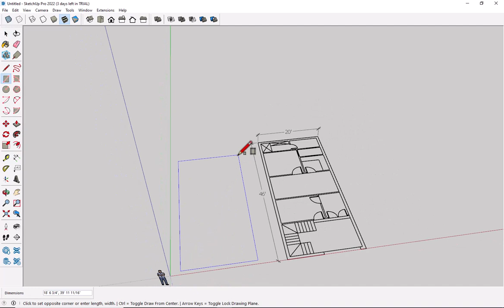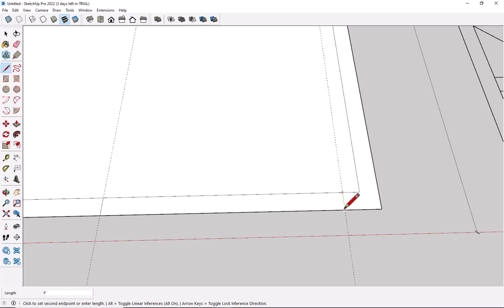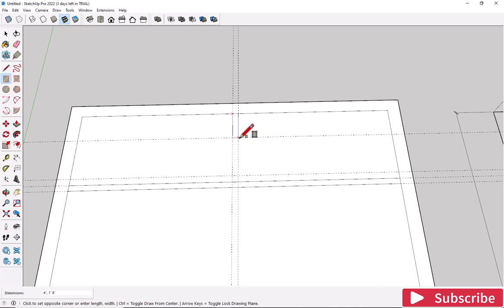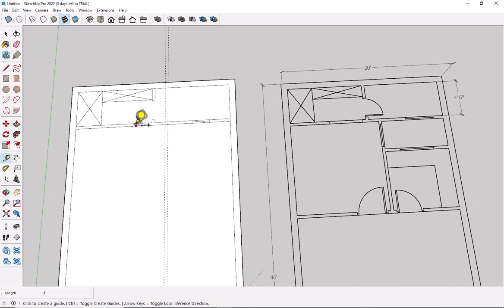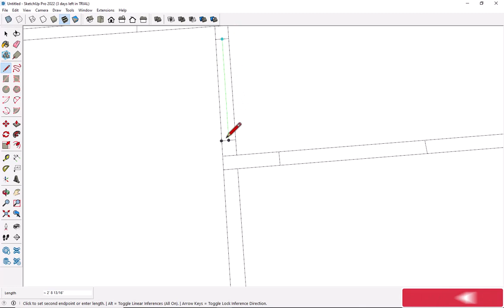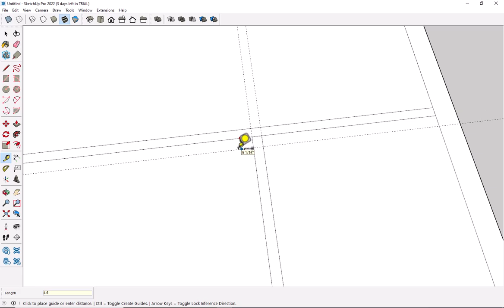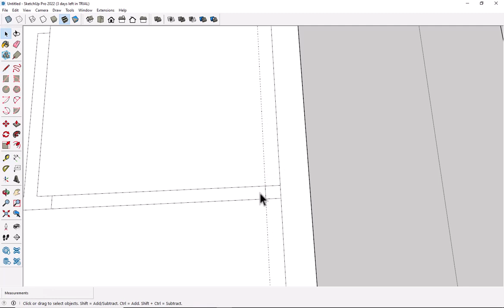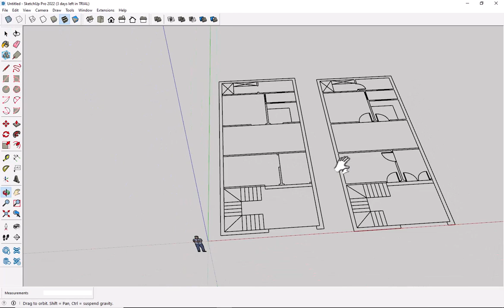Sketchup Floor Plan Tutorial for Beginners | How to Make House Plan in Sketchup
Your One Subscription Matters A Lot For Us
Thanks